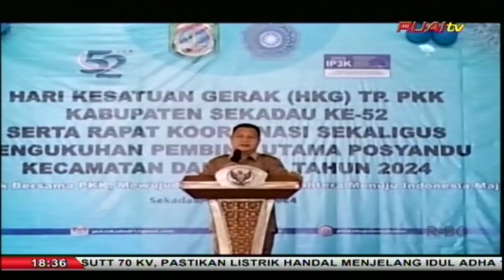WABUP SEKADAU INGATKAN URGENSI KELUARGA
Berita Warta Ruai, Tgl 12 JUNI 2024

Saksikan Warta Ruai Malam, Melalui live streaming kami di chanel youtube : Live Streaming Ruai Televisi, setiap hari mulai pukul 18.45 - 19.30 WIB.